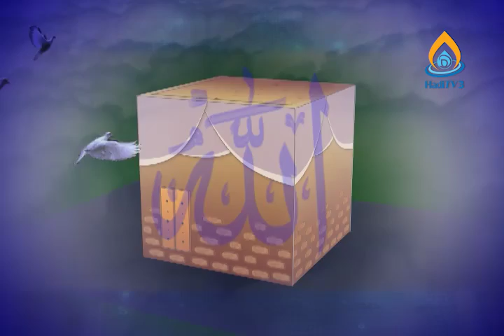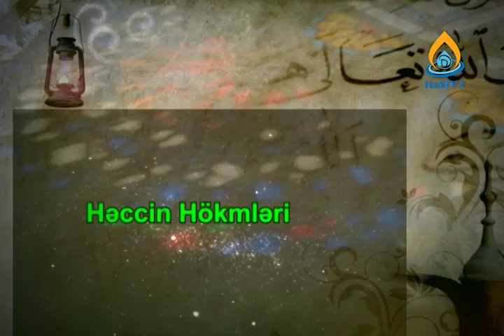#30 - Həccin hökmləri - Höccətül-İslam Eldar Əlihüseynzadə